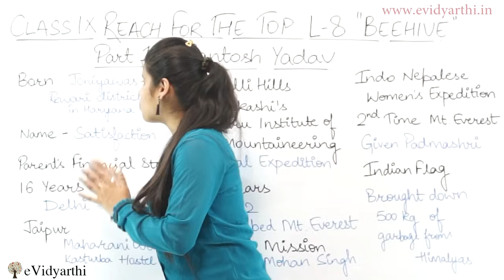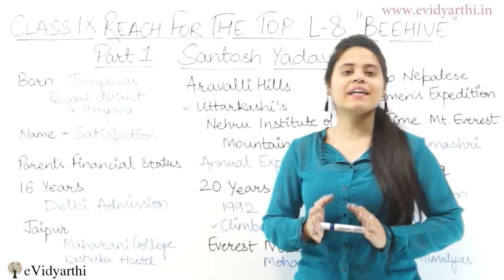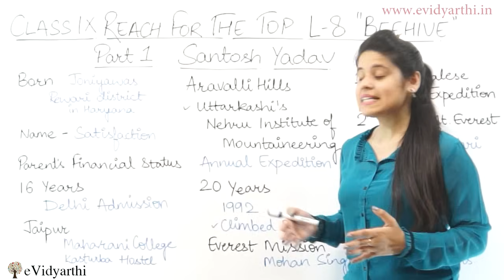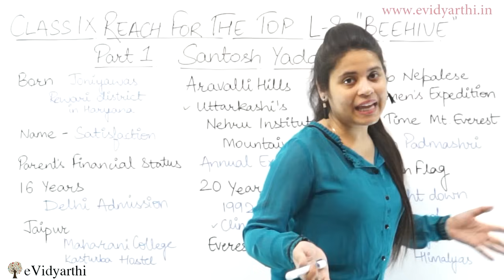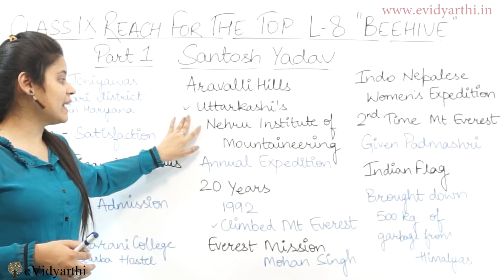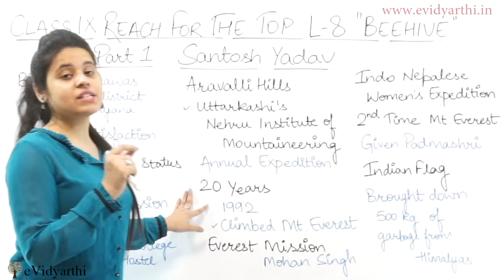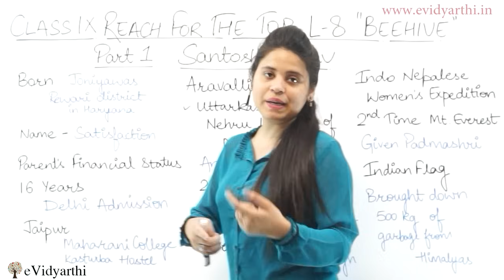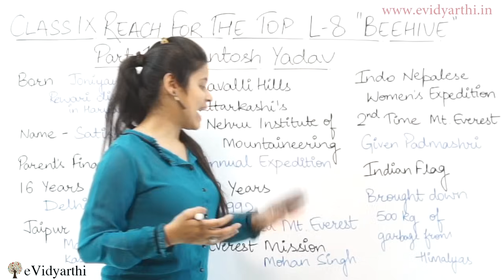Reach for the Top (Part 1) (हिन्दी में) - Class 9 English | Beehive Chapter 8 Explanation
✔️ Class: 9th
✔️ Subject: English
✔️ Chapter: Reach for the Top (Part 1)
✔️ Topic Name: Summary